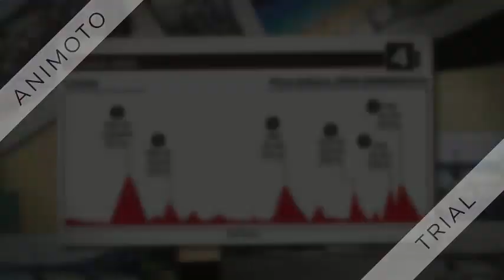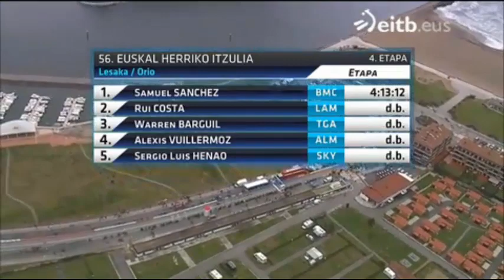Vuelta al Pais Vasco 2016. 4 etapa: ÚLTIMOS KILOMETROS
Aqui os traigo ya la cuarta etapa de La Vuelta al Pais Vasco. Etapa con doble paso por aia, puerto con rampas durisimas que rondaban el 30%. Despues del descenso a 2 kilometros de meta un nuevo repecho en el que lo ha aprovechado Samuel Sanchez y ha podido llevarse la victoria.